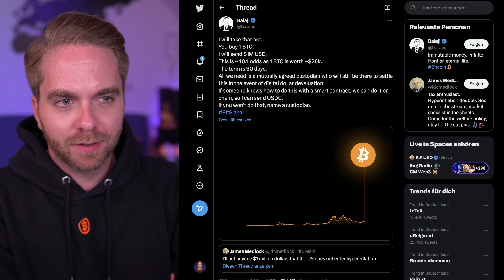Bitcoin 1.Million US Dollar abgesagt, aber WICHTIGE Erkenntnis!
⚠️ UNSERE EMPFEHLUNGEN ⚠️

🙋‍♂️ Über mich 🙋‍♂️
Den Kanal habe ich dann 2020 ins Leben gerufen und mich mit Bitcoin2Go neu erfunden. Jetzt ist mein Ziel finanzielle Bildung, Bitcoin & Krypto im deutschsprachigen Raum verständlich zu machen. Dies mache ich mit News Videos, persönliche Analysen und Talks mit verschiedenen Experten.

Wenn dir der Content gefällt, lass gerne einen Like und einen Kommentar da und hilf mir die Videos auch mit anderen zu teilen.